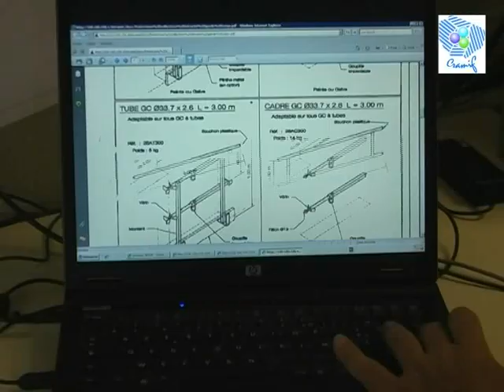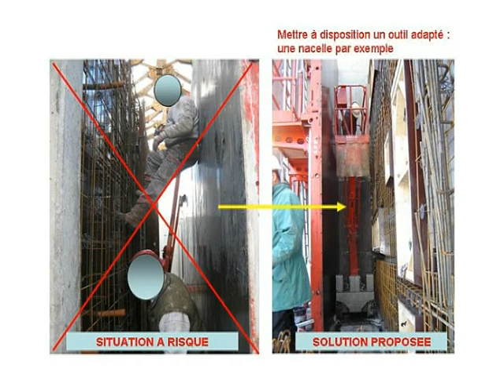Prévention des risques professionnels - HERVE SA - Trophées CRAMIF 2009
Ce trophée récompense l'entreprise HERVE SA pour sa démarche de prévention des risques professionnels.